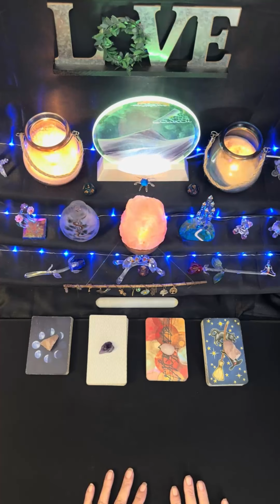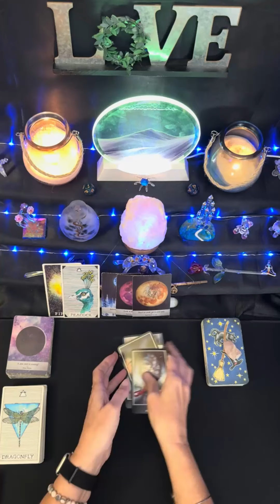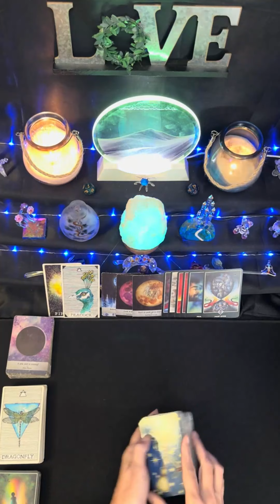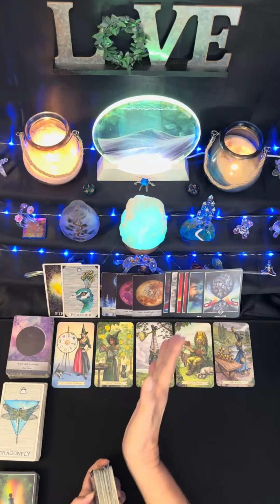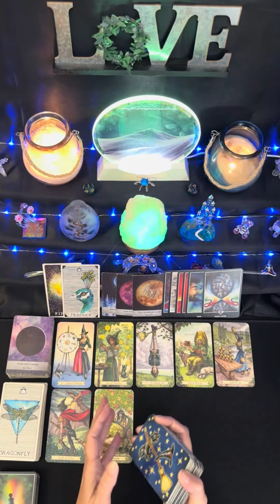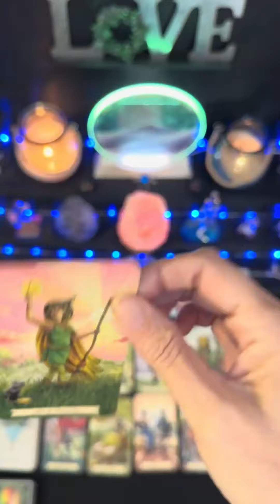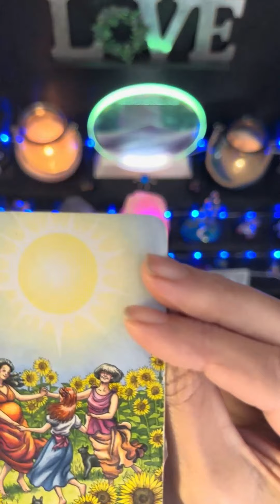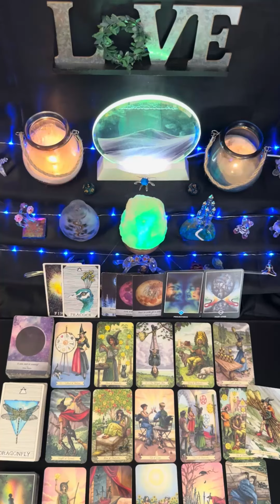Taurus ♉️ They Hate Us Cuz They Ain’t Us, Taurus ♉️